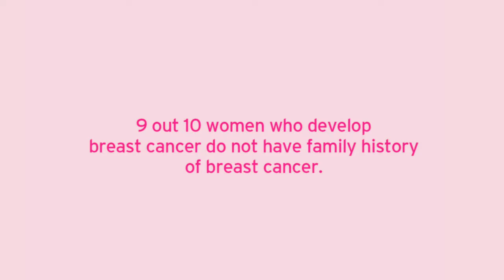Pink Sari Project_Tamil_Susheela John